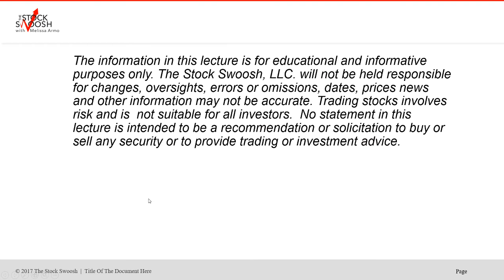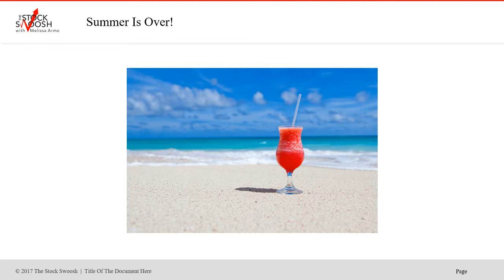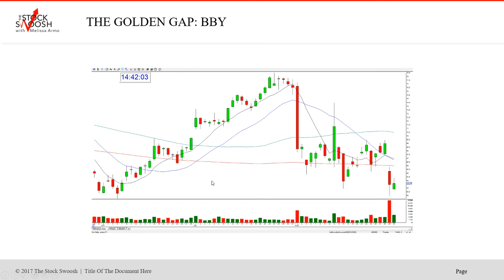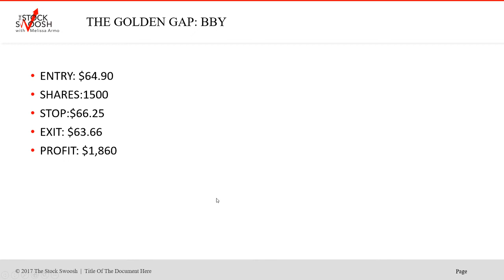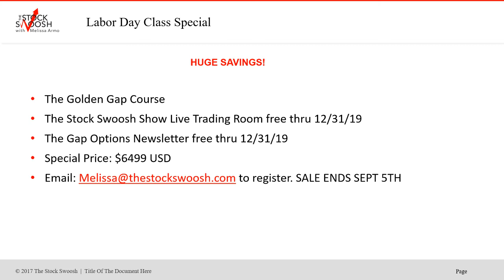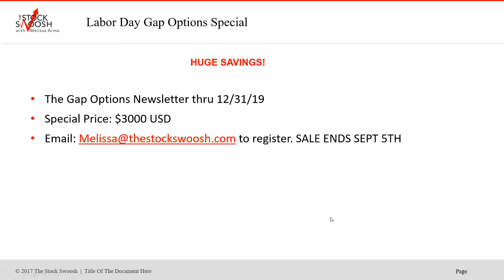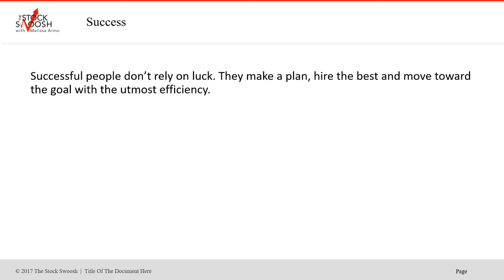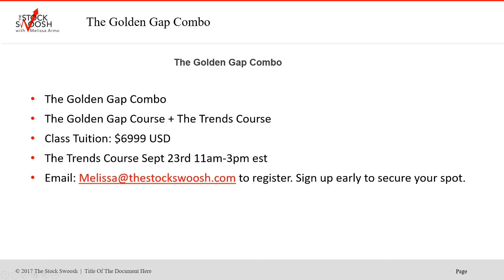Labor Day Sales The Stock Swoosh